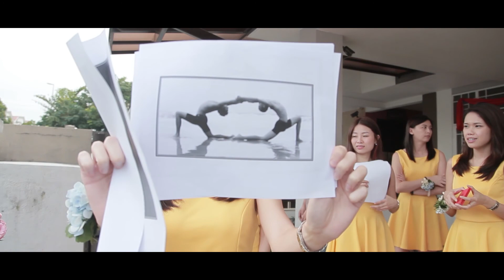Henry + Chan Chan 27-11-15